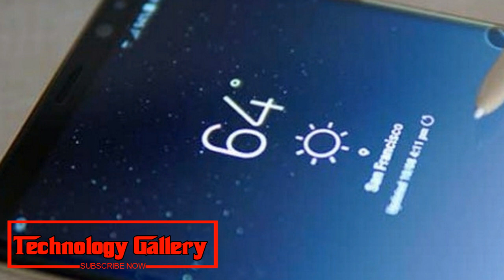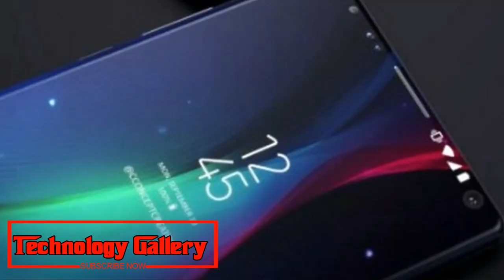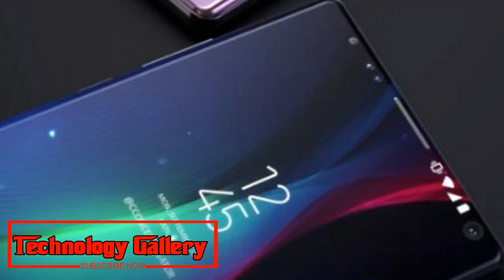NEW !!! 4000mAh battery and S Pen remote control Samsung Galaxy Note 9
The crate uncovers a few insights about the Galaxy Note 9, including its camera, stockpiling, and the show estimate. Samsung Galaxy Note 9 will dispatch on August 9 in New York.
Samsung has effectively affirmed that it will dispatch the Galaxy Note 9 on August 9 in New York, yet it hasn't prevented spills from surfacing. A Twitter client @dryab shared a picture it cases to be the Galaxy Note 9 retail box which has risen up out of Russia. The crate uncovers a few insights about the Galaxy Note 9, including its camera, stockpiling, and the show measure. Be that as it may, we can't affirm regardless of whether the bundling is genuine, so take the majority of this data with a grain of salt.
Samsung Galaxy Note 9 official video
Samsung Galaxy Note 9 trailer
Past gossipy tidbits asserted that the Galaxy Note 9 would not be excessively not the same as the Galaxy S9+ as far as specs. The spilled retail box affirms the Galaxy Note 9 will include a 6.4-inch Super AMOLED show with Quad HD+ determination, you will likewise discover 128GB capacity and a gigantic 4000mAh battery. Like the Galaxy S9+, the Note 9 will accompany two 12MP cameras, one double opening f/1.5 and f/2.4, alongside the f/2.4 zoom. There's a 8MP forward looking camera with self-adjust.
In addition, Samsung Galaxy Note 9 will have the capacity to record super-moderate movement recordings at 960fps. The Note 9 is additionally inclined to accompany the new S Pen with "remote control". We don't know how it capacities, however it could enable clients to control music or take photographs.
The Galaxy Note 9 is said to be a minor redesign over the Galaxy Note 8, which was propelled in 2017. The telephone will seem to be indistinguishable to its ancestor, be it regarding looks or highlights. The successor to the Note 8 was as of late spilled in a 30-second advertisement that was inadvertently distributed by Samsung. Maybe the feature of the Note 9 will be its all-new S Pen stylus and 512GB of capacity which can be extended up to 1TB using 512GB microSD card.
Samsung Galaxy Note 9 will make its official introduction on August 9 in New York. Word in the city is that the lead telephone could dispatch in India in the second seven day stretch of August at an expected cost of Rs 72,990.